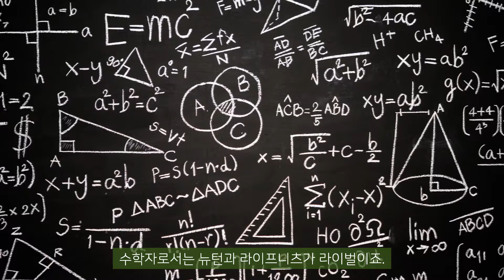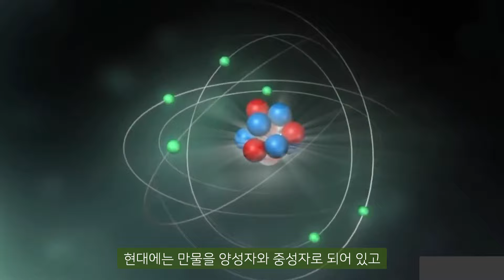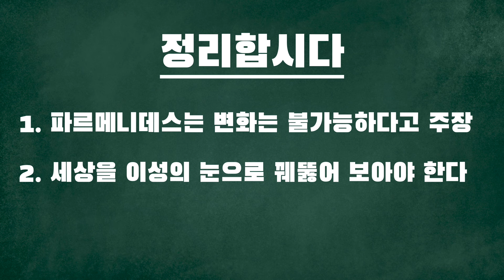006 파르메니데스: 있는 건 있고 없는 건 없다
어디에서나 라이벌은 있습니다. 음악가로는 바하와 헨델이 라이벌이고, 수학자로서는 뉴턴과 라이프니츠가 라이벌이죠. 그리고 경제학자로는 아담 스미스와 마르크스가 라이벌입니다. 그러면 철학에도 라이벌이 있을까요? 당연히 있겠죠. 철학자로서 최초의 라이벌은 헤라클레이토스와 파르메니데스입니다. 그렇다면 어떤 점에서 이들을 라이벌이라고 할까요? 그것은 운동과 변화에 대해서 이 두 사람의 입장이 달랐기 때문이에요. 헤라클레이토스 세상이 변한다고 주장했고, 파르메니데스는 세상에 변화는 불가능하다고 주장했습니다.
그런데 세상에 변화가 불가능하다니. 이거 조금 이상한 주장 아닌가요? 아침이면 해가 뜨고, 한낮에는 쨍쨍하다가, 저녁이면 해가 집니다. 봄이 지나면 여름이 오고, 여름이 지나면 가을이 오고, 가을이 지나면 겨울이 오죠. 도토리는 자라서 묘목이 되고 세월이 흐르면 커다란 참나무로 변합니다. 도저히 변하지 않을 것 같은 바위산도 세월이 흐르면 풍화되어 부서져 버리죠. 이처럼 세상은 항상 변합니다. 그런데 왜 파르메니데스는 세상에 변화는 불가능하다고 말했을까요? 이것이 바로 오늘의 이야기입니다.

* 영상제작에 참여하신 분
영상 시나리오 : 필로에듀 대표 김필영
영상 편집 : JS코믹스 대표 김주성
이미지 제작 (미드저니) : 청강문화산업대학교 교수 전혜정